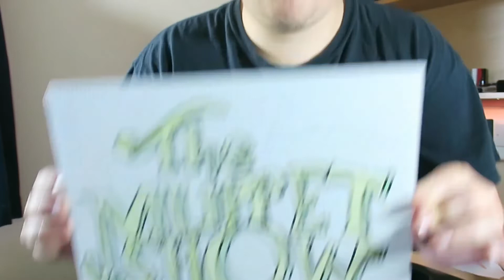The Bizare History of The Muppets! - Muppetology ep 1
Today we start somewhat of a new series as we delve into the history of the greatest puppets known to man! The Muppets! How did they go from small sock puppets to a massive cultural phenomenon! Let's find out the history behind all you favourite muppets including kermitthefrog misspiggy and all their pals!
Cheers